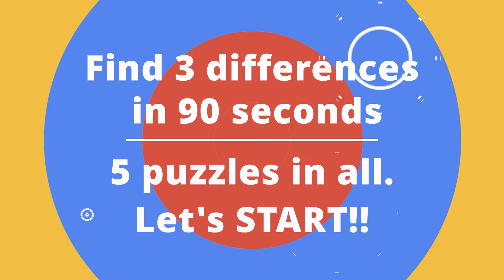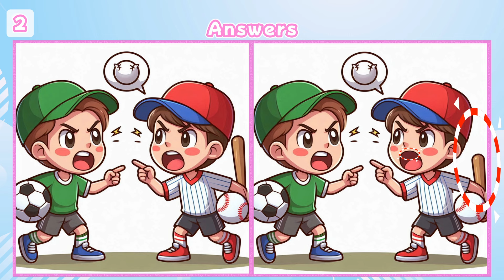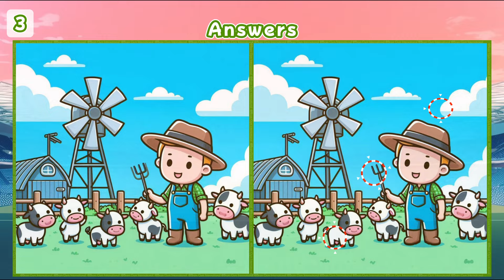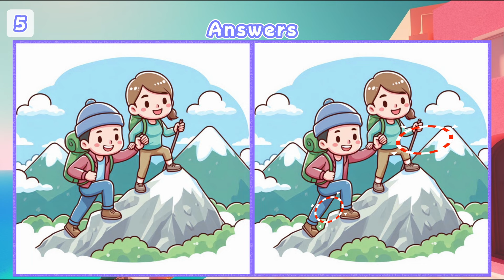【Spot the Difference】🧠 Ultimate Brain Challenge! Can You Find All 3 Differences?